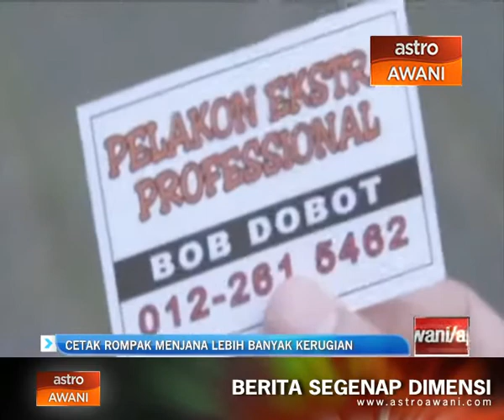Cetak rompak jana lebih banyak kerugian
Naib Presiden Kanan Motion Picture Association Asia Pacific, Frank Rittman berkata, industri filem dan televisyen yang ditunjangi oleh usahawan yang mahu memajukan diri, berbakat dan berinovasi telah menyokong jutaan individu untuk muncul dengan kerjaya yang berkualiti, ganjaran menarik serta peluang pekerjaan.